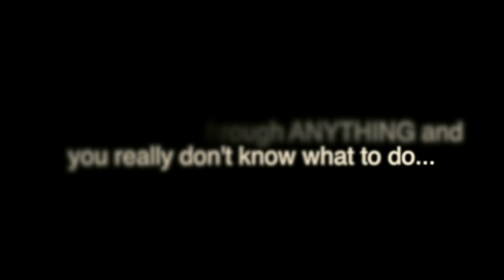Denaro Cook - I Wanna Run (Official Video)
Denaro Cook - I Wanna Run (Official Video). Download Denaro Cook on all streaming platforms.